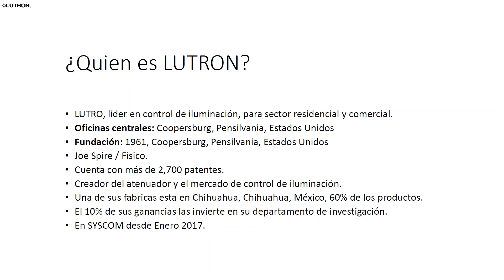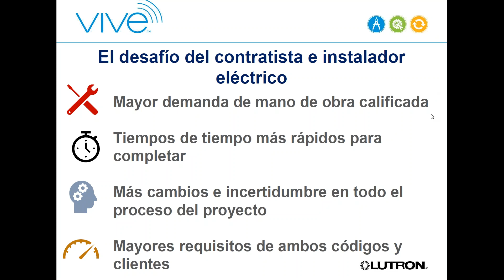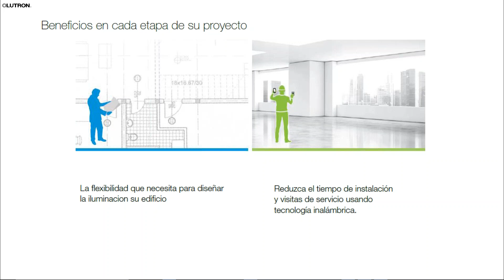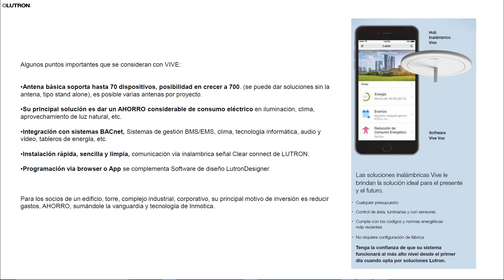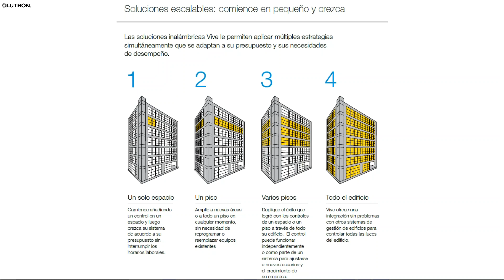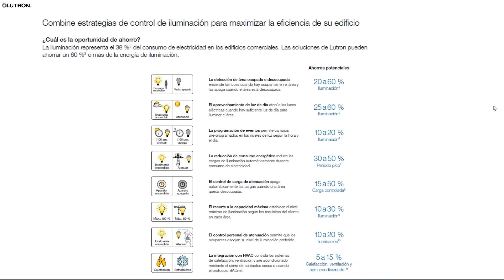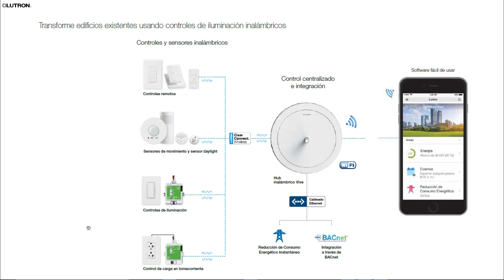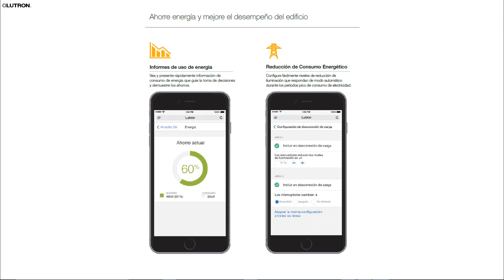Soluciones de ahorro de energía con control de iluminación inalambrico VIVE LUTR